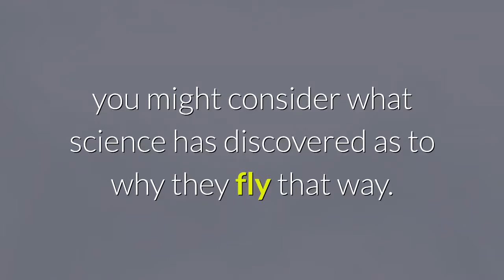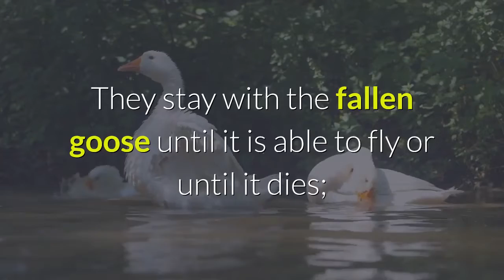A SENSE OF A GOOSE | Short Moral Story | Kids Story | Bedtime Story